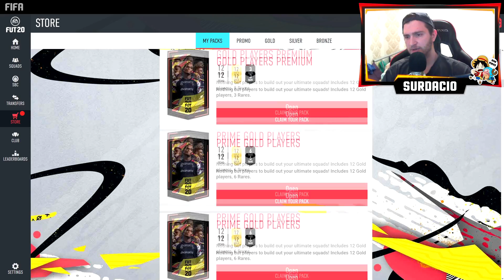EUSEBIO DIN MID ICON PACK SAU...? | #38 (SBC) FIFA 20 ULTIMATE TEAM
Episodul 38 | Eusebio din Mid Icon Pack sau...?